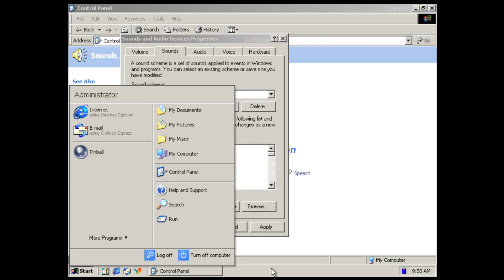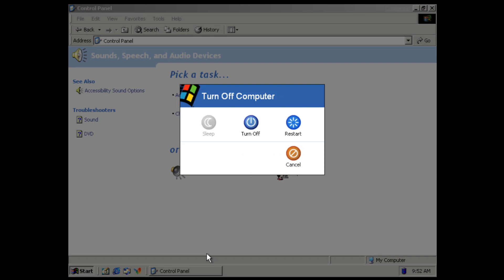Windows Whistler part 2 all sounds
Windows Whistler has 2 now this is the second one

MY ROBLOX developer profile is the profile I use the most not best at making games!

this Roblox profile I only own but I never use this one